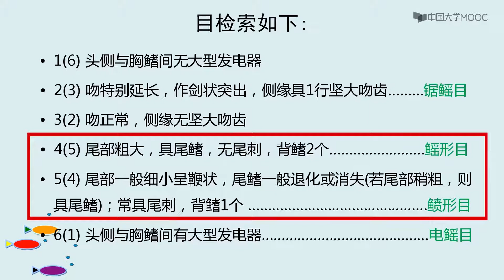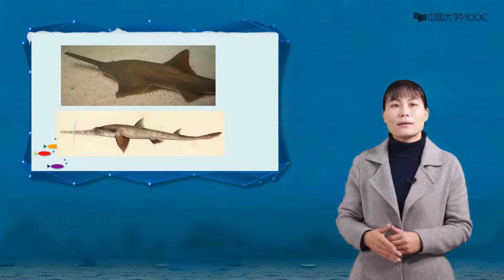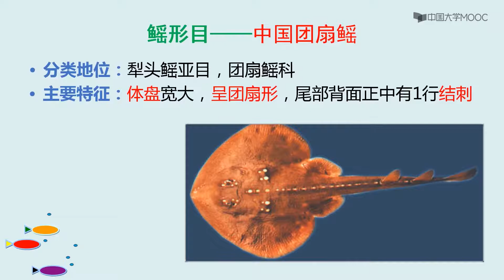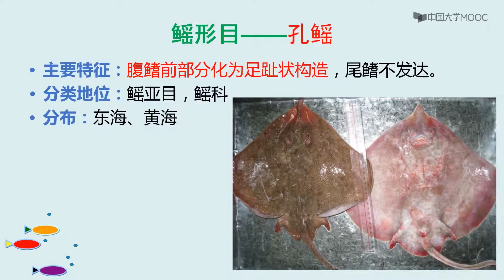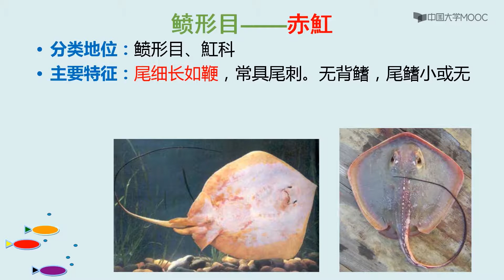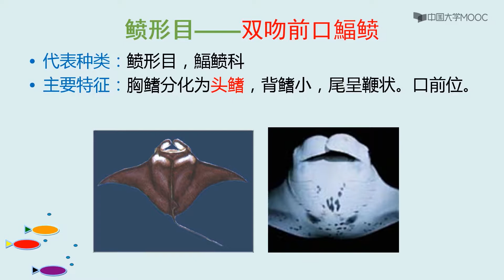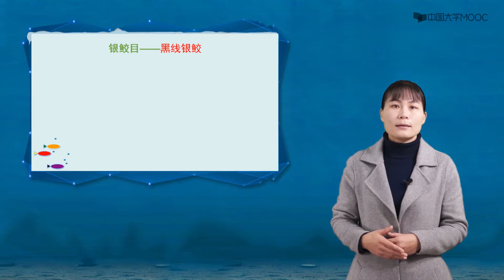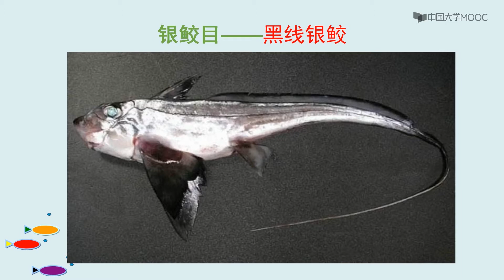鱼类学 分类 认识鳐和银鲛 EP33